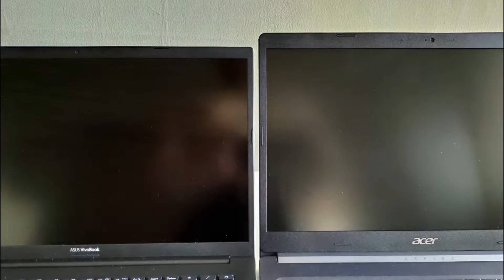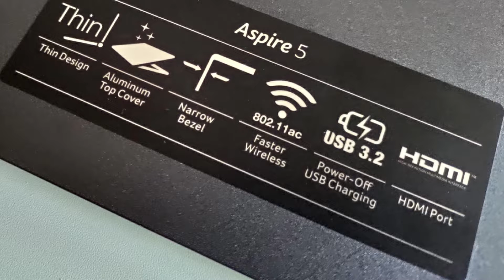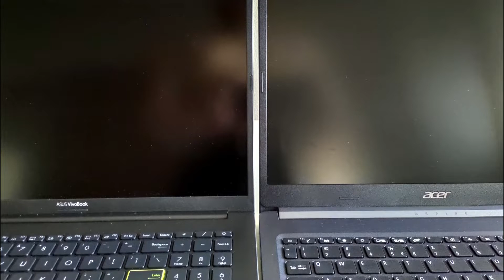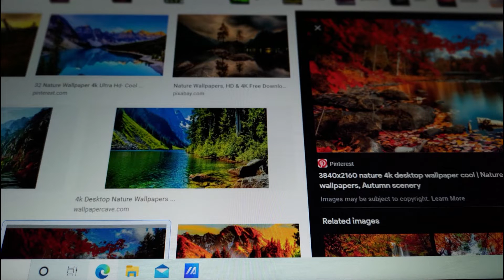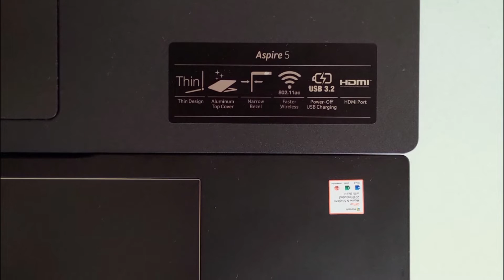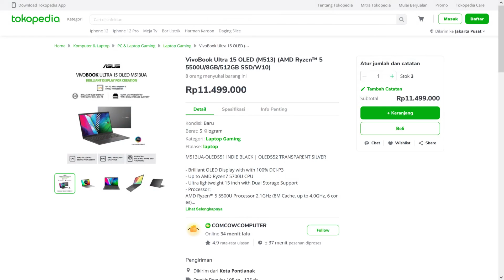Acer Aspire 5 A515 vs Asus VivoBook 15 K513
Anda sedang mencari laptop untuk kerja? Di pasaran, ada banyak laptop tipis, performa oke, harga yang ramah kantong yang cocok untuk kebutuhan sehari-hari.

Nah, dari beberapa laptop tersebut, ada dua model yang cukup sering kita temukan di pasaran ataupun di e-commerce. Misalnya adalah Acer Aspire A515 ataupun Asus VivoBook K513.

Keduanya adalah laptop modern yang tipis, relatif ringkas dan tidak berat untuk ukuran laptop 15 inci. Harganya juga mirip-mirip, tidak terlalu mahal. Nah, kalau Anda dihadapkan dengan pilihan kedua laptop ini, pilih yang mana?